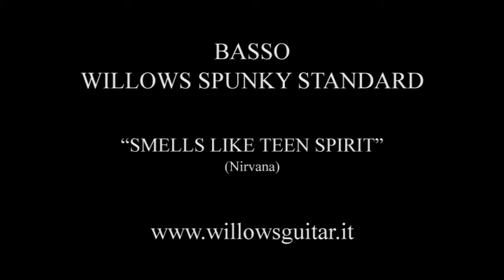Willows Spunky Standard Bass - "Smells like teen spirit" (Nirvana)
[English below] Francesco Boni, endorser per Noizewood dei bassi BaCH e Willows suona con un basso Willows Spunky Standard.

Crediti

Riprese video e montaggio: Diego Gavioli

Riprese audio: Promosound Studio - Finale E.

Tecnico del suono: Stefano Boni

Willows Guitars è distribuito in esclusiva per l'Europa da Noizewood

[ English ]

Francesco Boni, Noizewood endorser for BaCH and Willows Bass, play whith a Willows Spunky Standard bass.

Credits

Camera and editing: Diego Gavioli

Sound: Promosound Studio - Finale E.

Sound Engineer: Stefano Boni

Willows Guitars is exclusively distributed in Europe by Noizewood